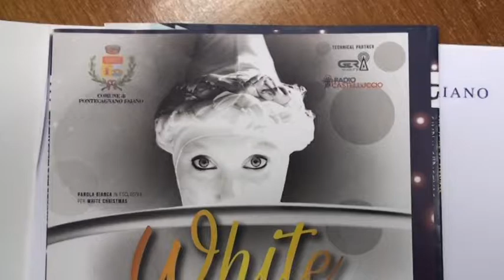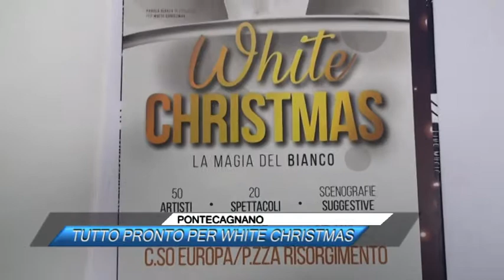PONTECAGNANO, TUTTO PRONTO PER WHITE CHRISTMAS